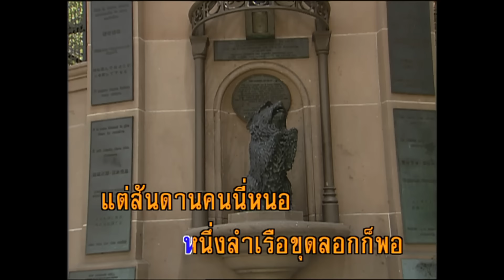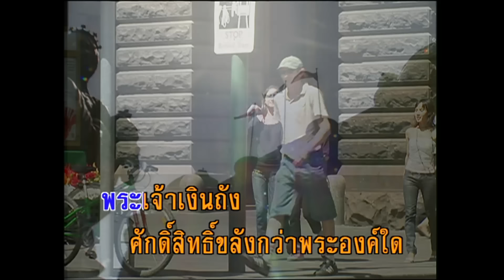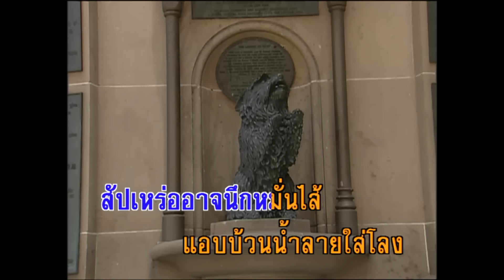กิเลสมนุษย์ - ธานินทร์ อินทรเทพ (KARAOKE)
เพลง กิเลสมนุษย์
คำร้อง/ทำนอง : ทวีพงษ์ มณีนิล

เกิดมาเป็นคนมีหรือจนก็คนเหมือนกัน
กรรมชั่วดีก่อสร้างสรรค์ นั้นส่อพงศ์พันธุ์เทือกแถวต้นตอ
สันดอนปากน้ำ หนึ่งลำเรือขุดลอกก็พอ
แต่สันดานคนนี้หนอ หนาแน่นกิเลสขุดไม่ไหว
พวกมากลากไป มือไม้ยาวก็สาวช่วยกัน
คนอื่นยากซื่อช่างมัน ขอให้ตัวฉันได้ดีพอใจ
พระเจ้าเงินถัง ศักดิ์ขลังกว่าพระองค์ใด
เหล็กเพชรแกร่งแข็งแค่ไหน เงินฝาดลงไปแหลกฝอย
โอ้เกลือเค็มล้ำ ยังหวานฉ่ำด้วยลิ้นสอพลอ
คำหวานที่รื่นลออ ใจจรดบังตอจ่อเชือดคอหอย
หลอกกันไปมา อวดศักดิ์ดาข้านี้เลิศลอย
อนิจจามนุษย์มน่อย เมื่อไรกิเลสจะบางใจ
*เกิดมาเป็นคนมีหรือจนก็ตายเหมือนกัน
คนบาปอยากขึ้นสวรรค์ อุตสาห์สวดกันลิ้นพระแทบไหม้
ระวังเถิดหนา ถูกหามเข้าป่าช้าวันใด
สัปเหร่ออาจนึกหมั่นไส้ แอบม่วนน้ำลายใส่โลง